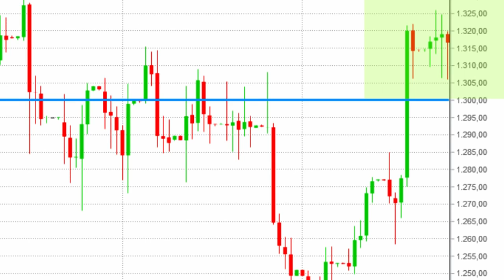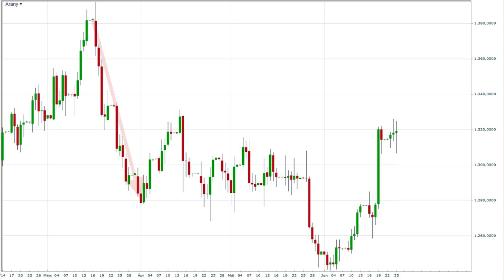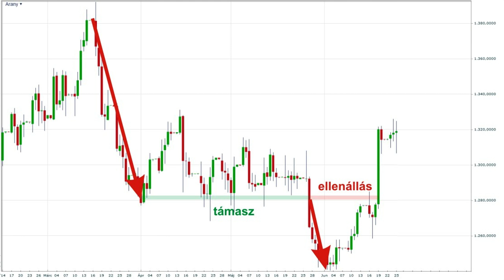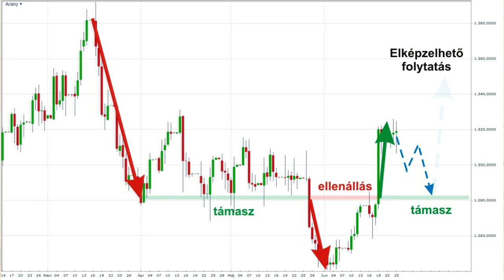Fordulat jöhet az arany piacán?